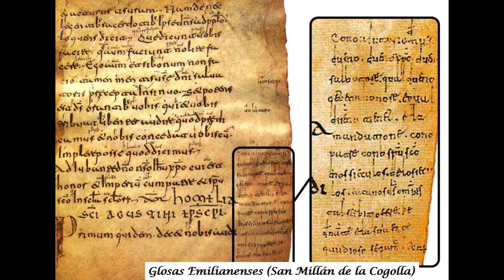La Rioja: cuna y destino